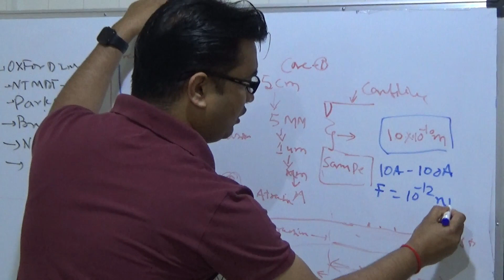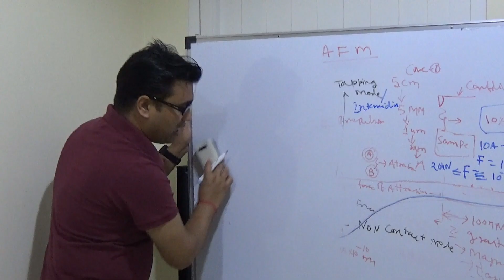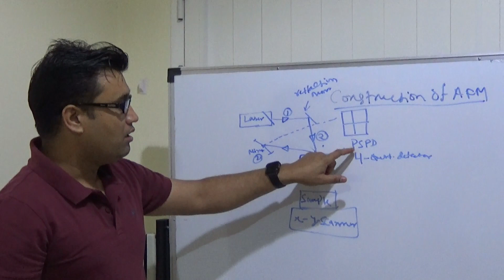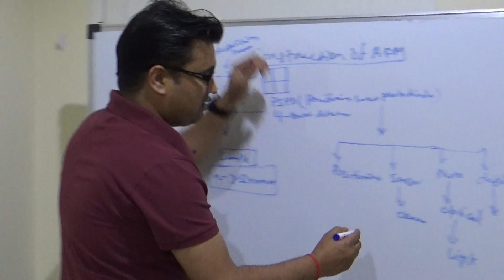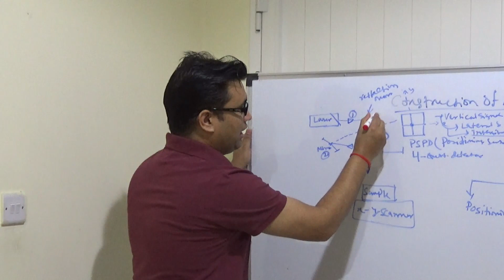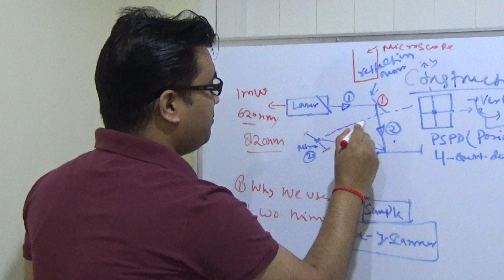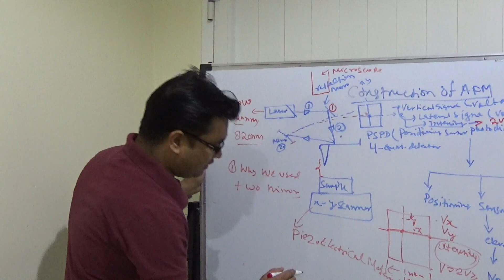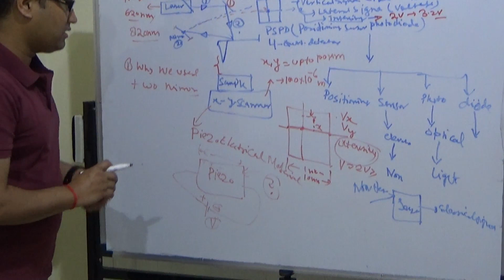Using an Atomic Force Microscope for Nanoscale Imaging AFM operation-I Hindi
Introduction to Atomic Force Microscopy: How Does It Work?" & Step-by-Step Guide: Using an Atomic Force Microscope for Nanoscale Imaging technology Nanoworld: Exploring Atomic Force Microscopy in Action